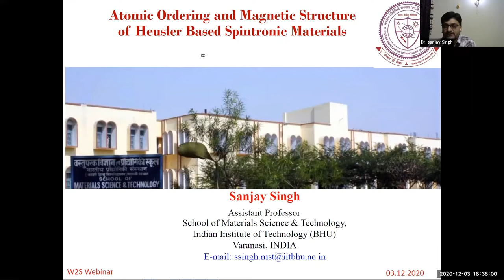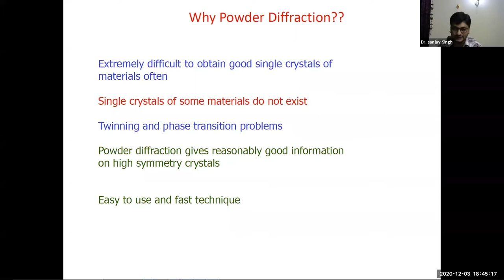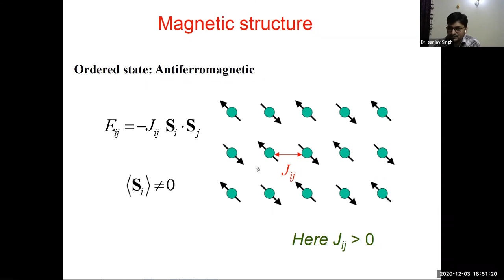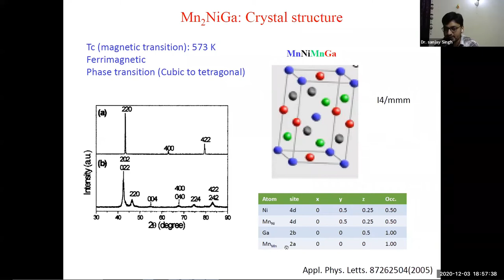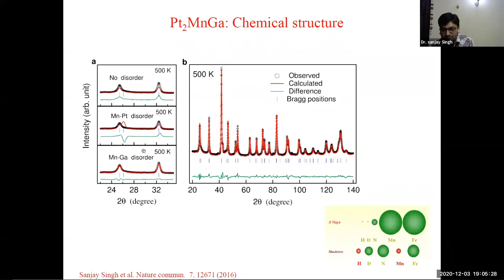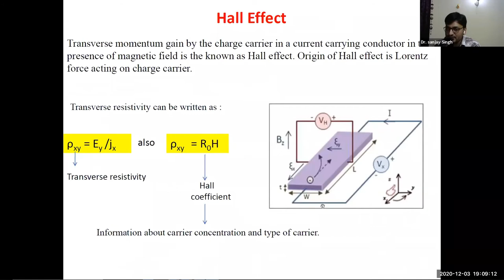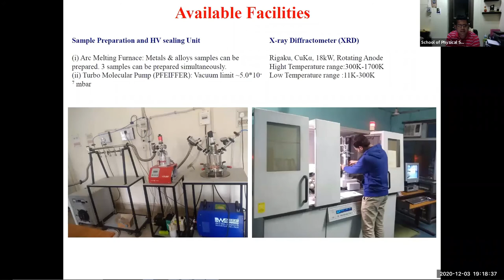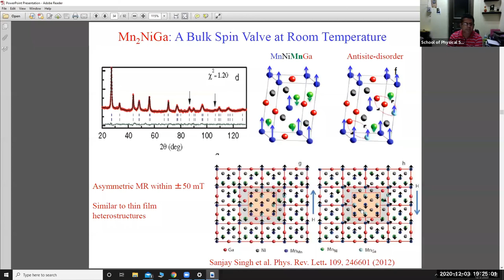Prof. Sanjay Singh : Atomic Ordering and Magnetic Structure of Heusler Based Spintronic Materials